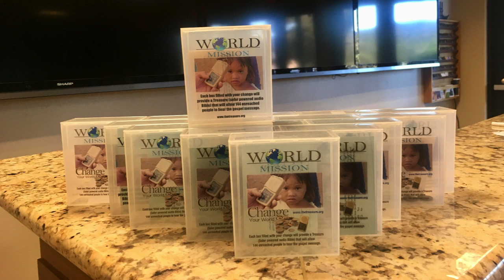Justice For All #3 Walking Justly Baby Steps for Big Impact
Justice For All #3
Walking Justly  Baby Steps for Big Impact